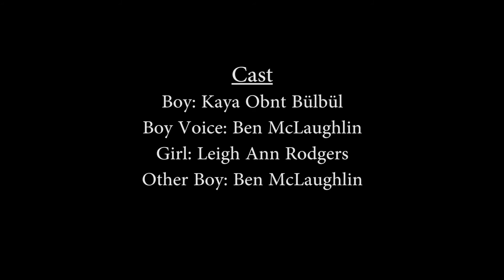Three Things About Her (24 Hour)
A submission for the Fall 2016 24-Hour Film Competition. Winner of Best Original Writing.